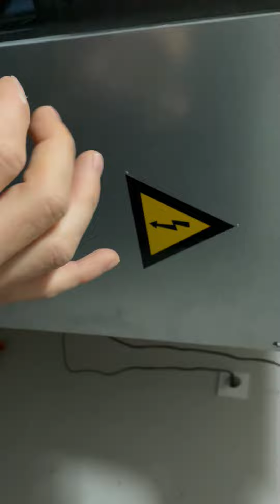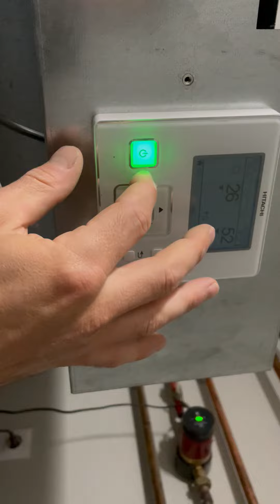Les essentiels en Pompe à chaleur Hitachi Air Eau: défaut 45 sur Pressostat HP